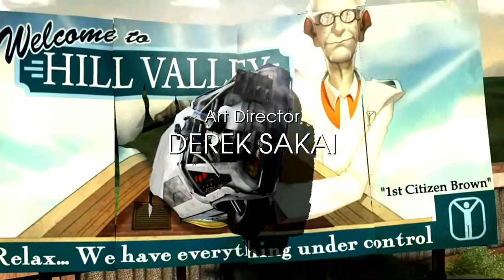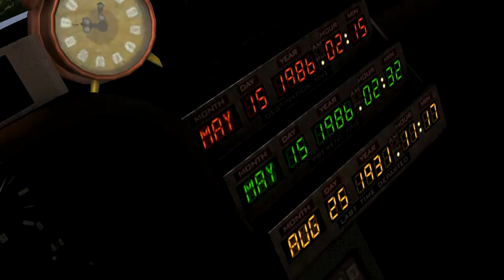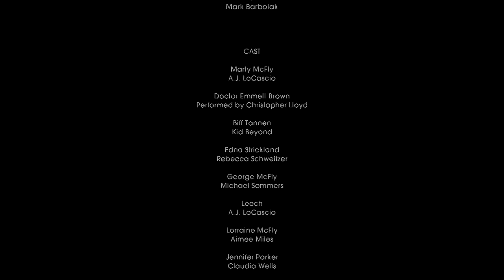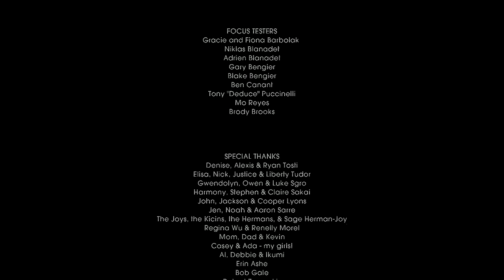Back to the Future: The Game (PlayStation 3/PSN) Episode 3 Full Playthrough